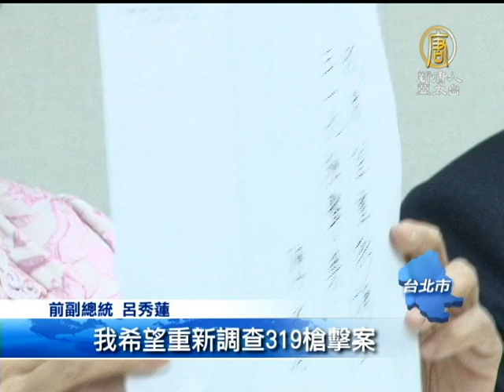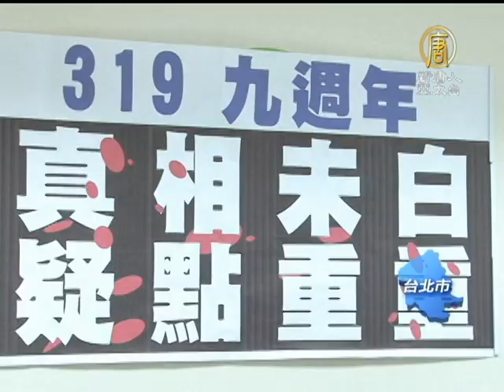【台灣新聞】319槍擊案9周年 呂秀蓮籲重啟調查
【台灣新聞】319槍擊案9周年 呂秀蓮籲重啟調查(NTDAPTV) 今天是3月19日，九年前的今天，前總統陳水扁和前副總統呂秀蓮，在總統大選前遭槍擊，319槍擊案驚動台灣政壇，不過後來，涉案凶手自殺身亡，全案不起訴，讓呂秀蓮覺得，319槍擊案到現在都還沒有破案，希望政府能重啟調查。【新唐人亞太台2013年3月19日訊】

前副總統 呂秀蓮：「昨天晚上去看陳水扁總統，他親筆寫了我希望重新調查319槍擊案。」

拿出陳前總統親筆字跡，以9年前319槍擊案受害者身分，呂秀蓮滿是感慨。

前副總統 呂秀蓮：「今天是319槍擊案九周年，最近所有媒體都在追究兩項重大凶案的案情，但是好像對於九年前發生319這個案子，已經遺忘。」

9年前319槍擊案，因為沒有凶槍，直接事證不足，凶嫌陳義雄受不起訴處分，呂秀蓮認為，319真相未明，不但自己出書提出五大疑點，也質疑當時鑑識專家李昌鈺，彈道推論有誤。

前副總統 呂秀蓮：「它原來是這條線，如果往上的話，就是這條線，完全推翻，國際彈道專家的推論，這是今天，我一定要嚴正(指出)。//當然我更希望立法院超越黨派，成立319真相調查委員會。」

不希望牽涉政治，呂秀蓮點名特偵組、監察院、立法院，盼望能重啟調查，讓案情早日水落石出。  新唐人亞太電視 林嘉韋 張芝瑄 台灣台北報導